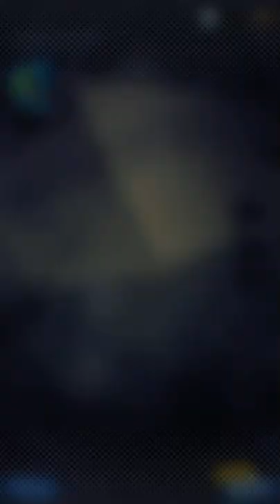KameHameHa Dragonball legends